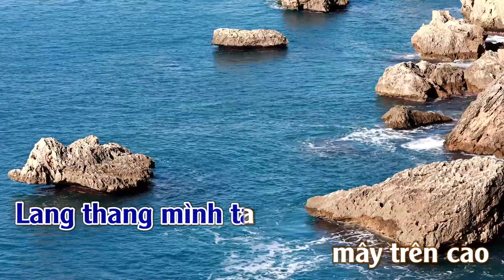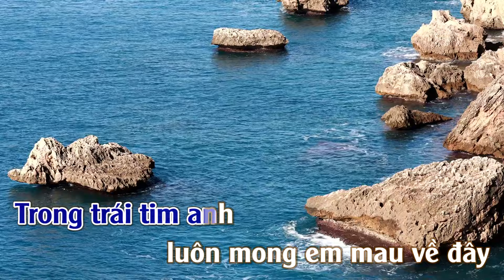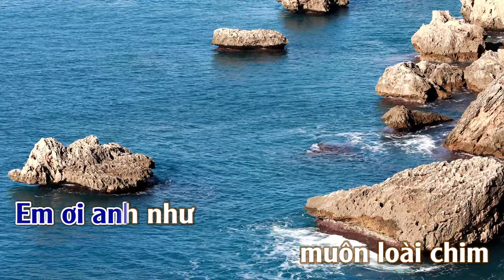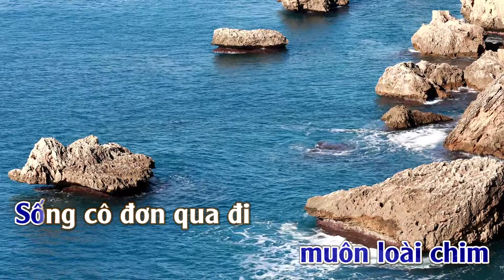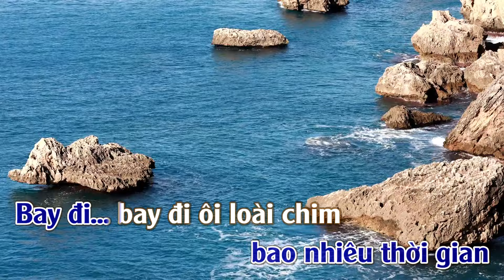Karaoke Tình Nhạt Phai Tone Nam | ThuanSd Official